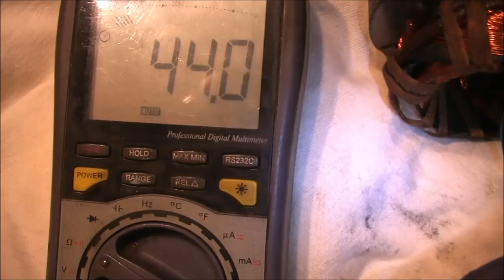wada konstrukcji szlifierki stołowej Elna typ SZ -120/125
znalazłem przypadkowo problem ze szlifierką stołową zobacz sam